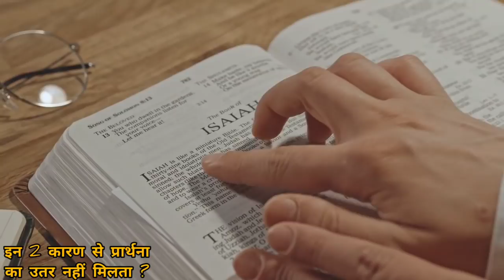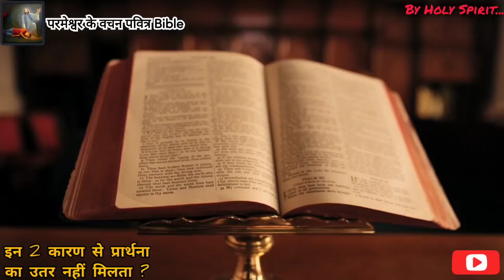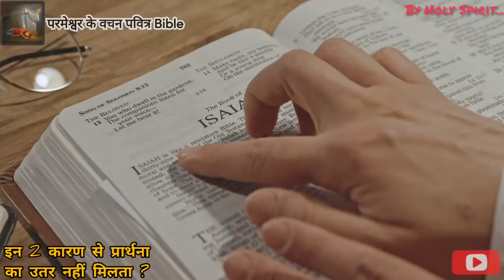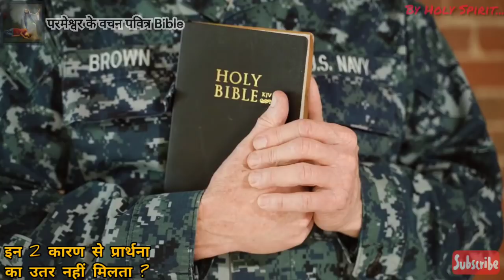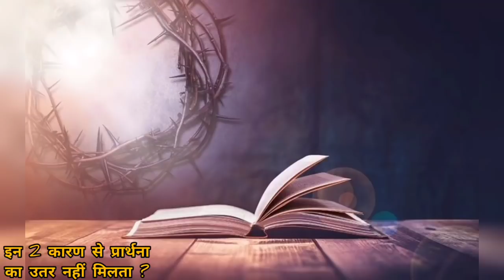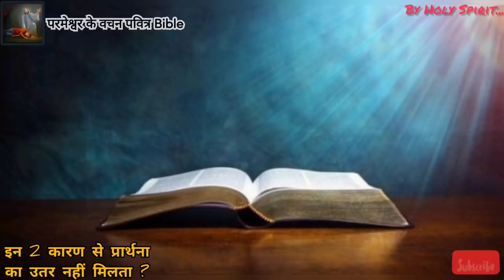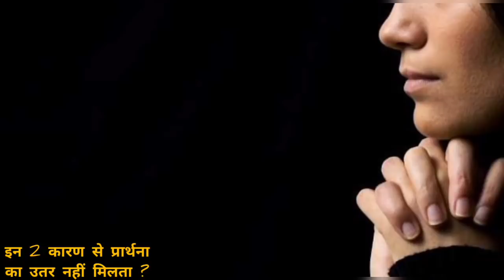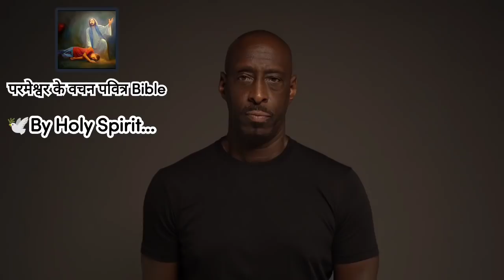इसीलिए प्रार्थना का उत्तर पाने में कई लंबा 😰 समय लगता है। यह कोई छोटी नहीं बहुत बड़ी बात है। Correct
Praise God